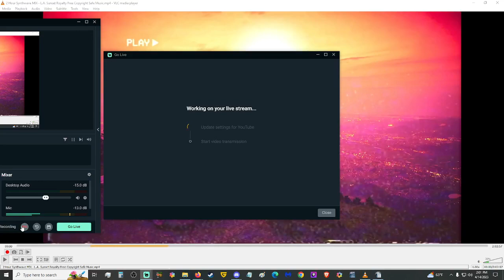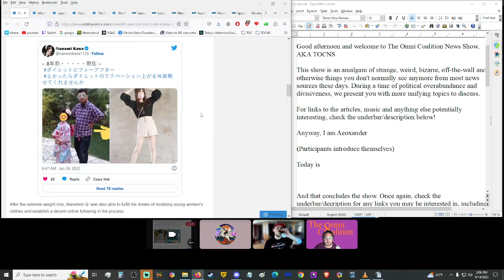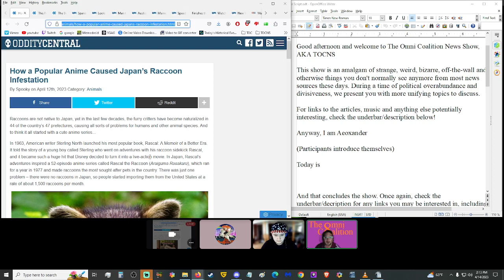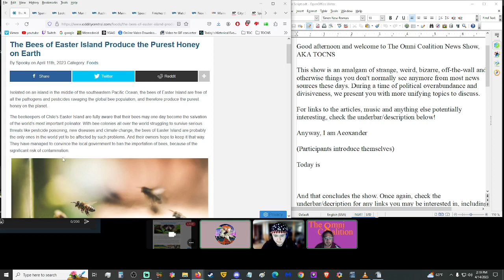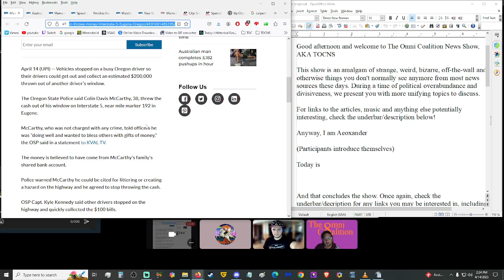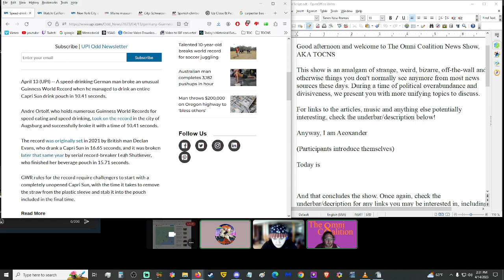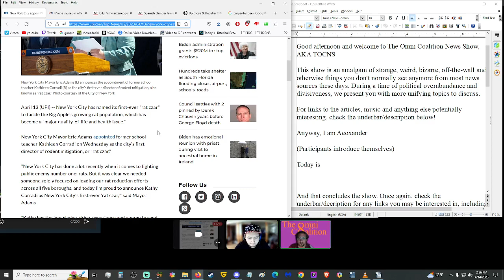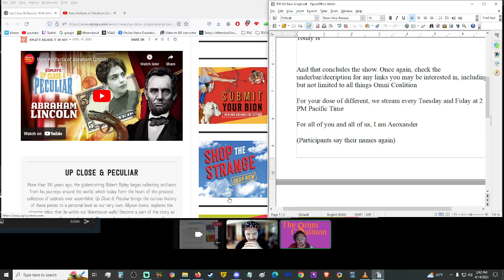Worst Dish on Earth, Crashed Meteorite Bounty, ahnuld Oopsie and MORE! - TOCNS 4/14/23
ARTICLE LINKS